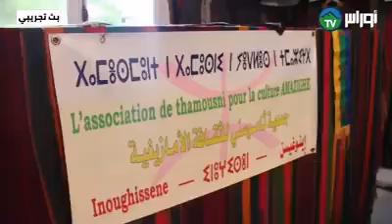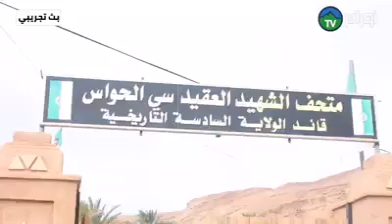Les randonneurs du Sahel à la découverte des Aures